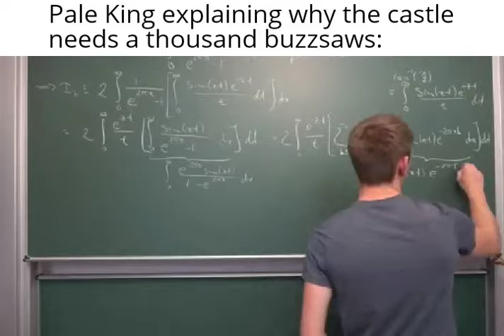Hollow Knight Slander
Talking smack about my favourite game.

Hornet is Void.